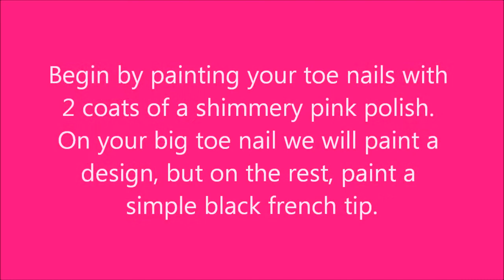Black and Gold Toe Nail Art Tutorial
This design looks amazing with leopard print! The manicure tutorial includes another technique for making the tips!